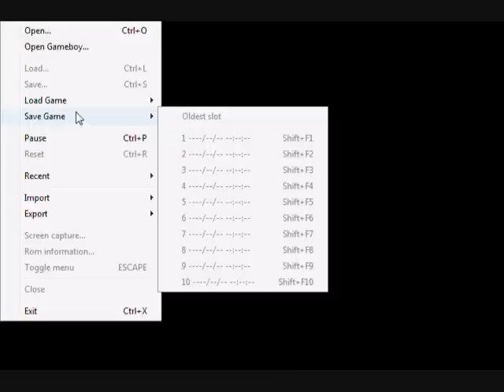Let's Play Touhoumon Emerald Part 3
Part 3 of my let's play Touhoumon Emerald. We make more process, gain some levels and make our way into the Forest of Magic. Oh, and we run into a strange naked man...